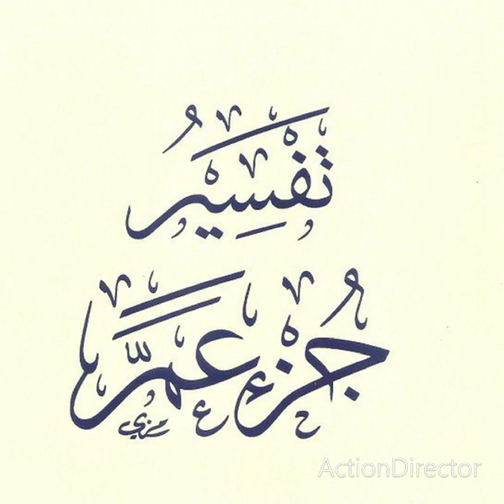🌷تفسير جزء عم🌷سورة عبس